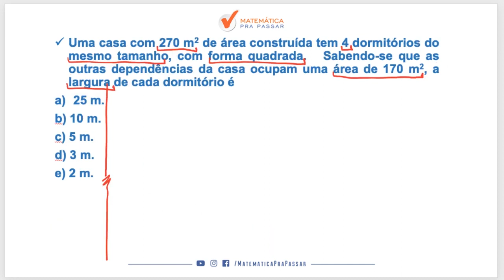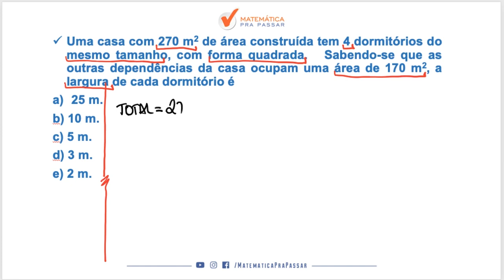Matemática para MP SP |Dica 32| Área do quadrado ficou fácil